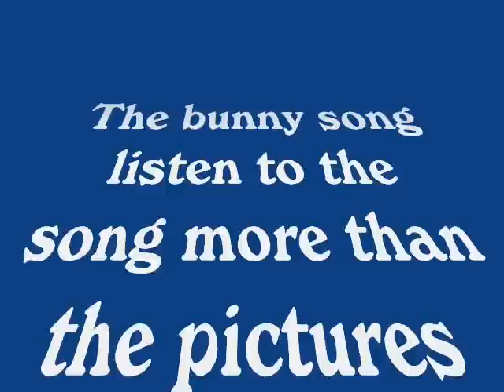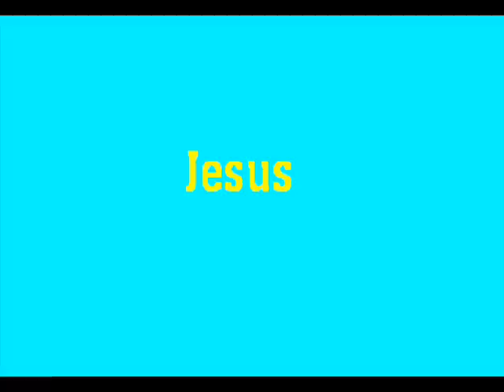The bunny song By gameboy01134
listen to the words